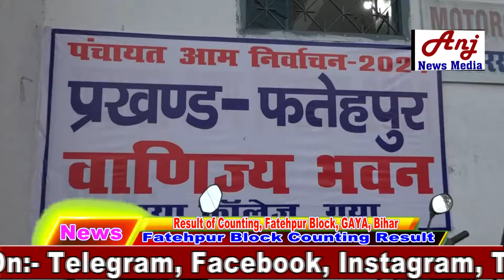Fatehpur Block Counting Result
AnjNewsMedia ! Hi, I am Ashok Kumar Anj. This Youtube Channel is mainly based on news. Where every kind of news is published. Political, educational, health and all other types of news arepresented.
GAYA: Fatehpur Block Counting Result | गया: फतेहपुर प्रखंड के मतगणना परिणाम, पांचवें चरण के पंचायत चुनाव2021. SpecialReport.

AnjNewsMedia
anjnewsmedia
Anj News Media
AnjMedia
GlobalLiveShow
Ashok Kumar Anj
WorldRecordsJournalist